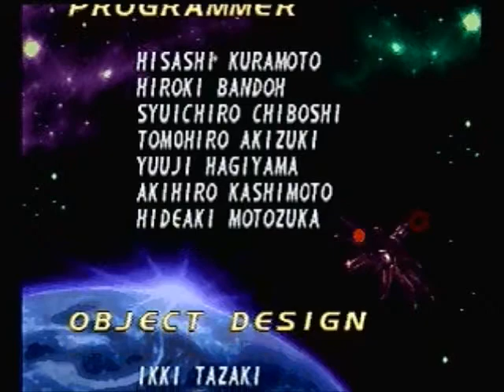Mega Man X4 Game - X - Final Weapon Stage 2 - Final Fight